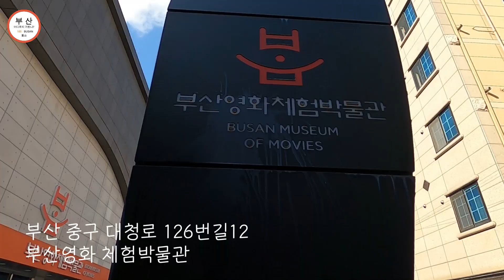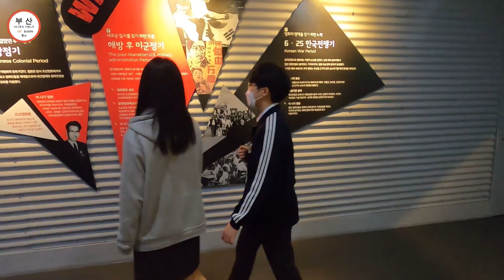부산 어디까지 가봤니?(1-5 예능 프로그램)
2020년 미디어콘텐츠일반  수업
2학기 수업 결과물입니다